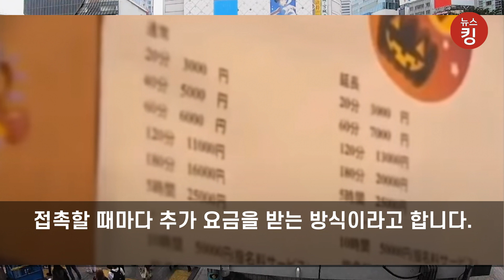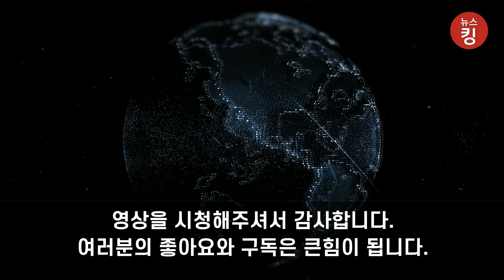어느 중학교 1학년 진로수업에 나온 일본의 신종 직업 논란